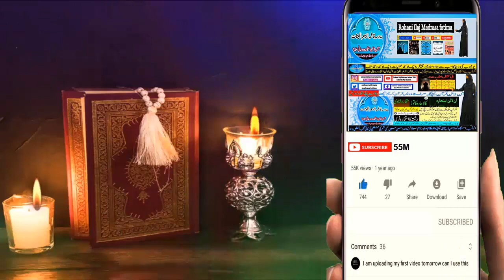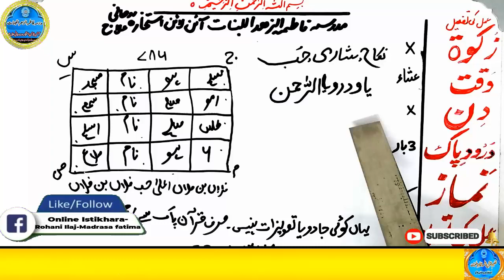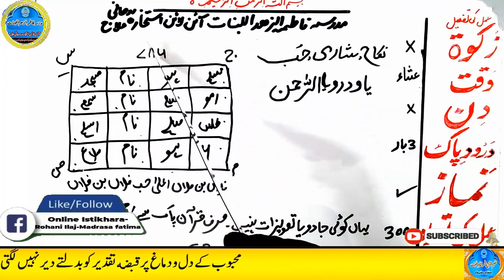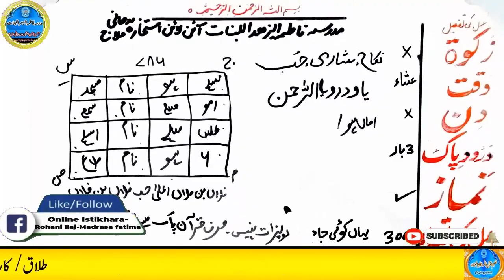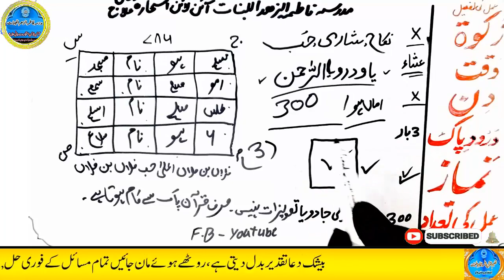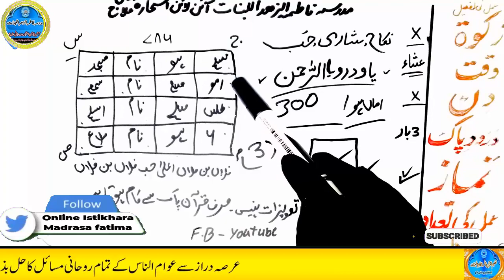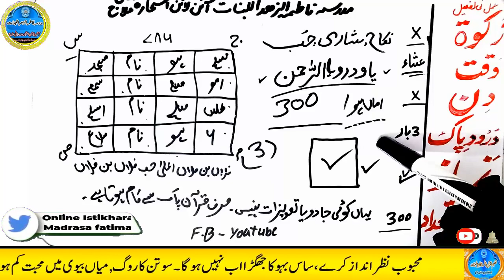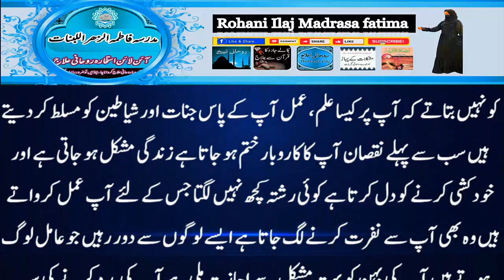mohabbat ka wazifa, wazifa for love, love marriage, mohabbat ka wazifa aag jesa, mohabbat ka taweez